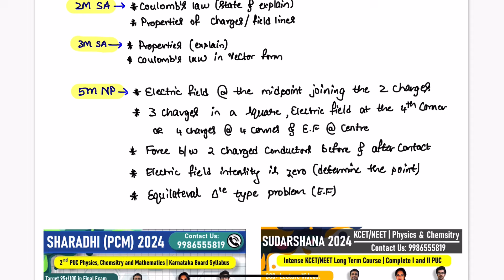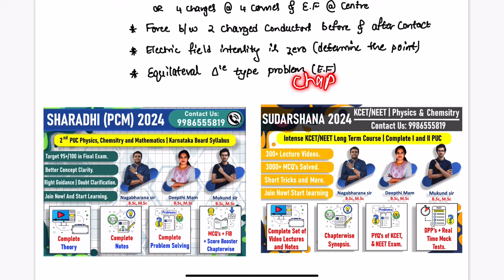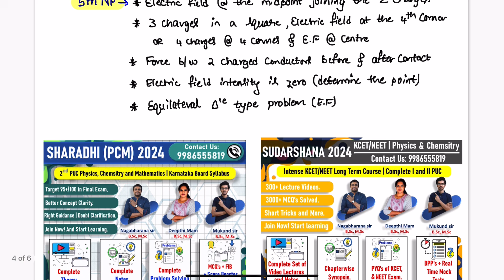Electric charges and fields | 2nd PUC final exam 2024 | 2nd puc physics important questions 2024